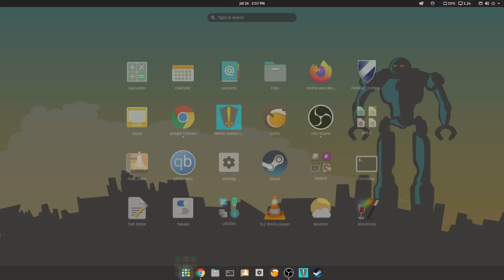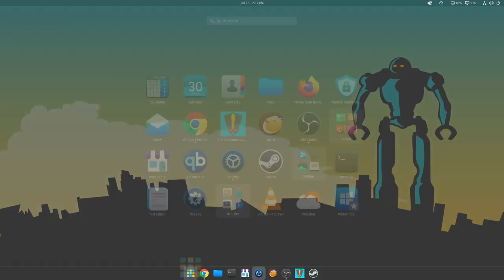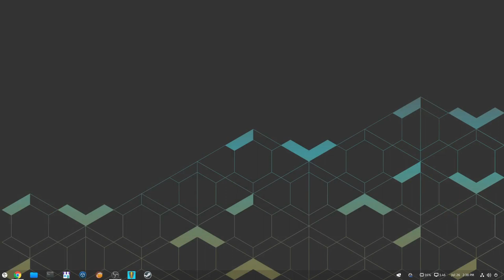POP OS CUSTOMIZATION - NEWSUR - DARK